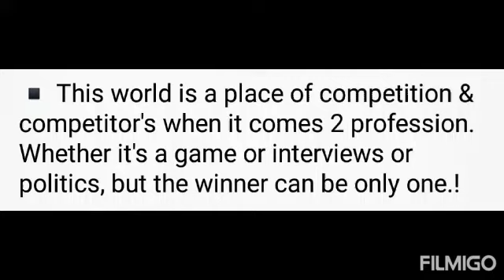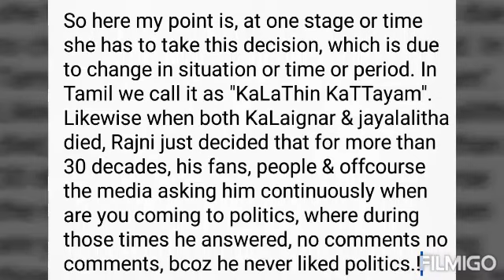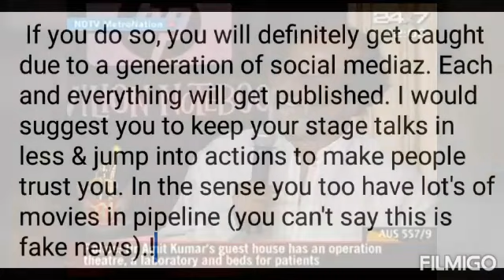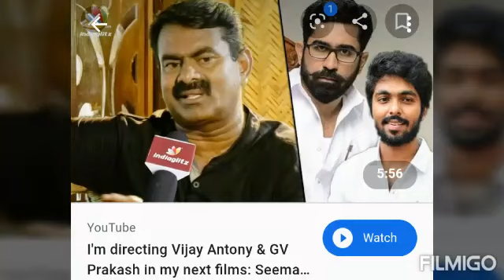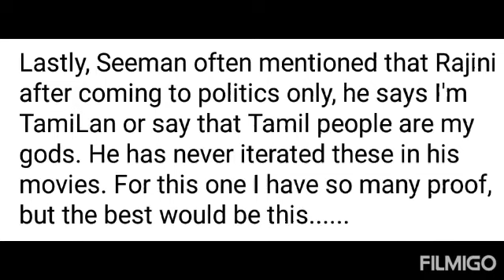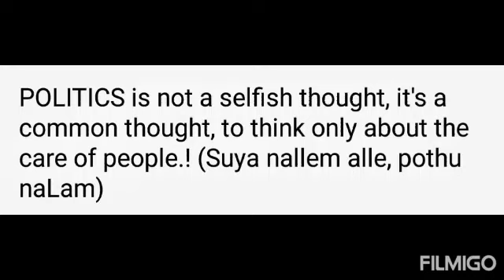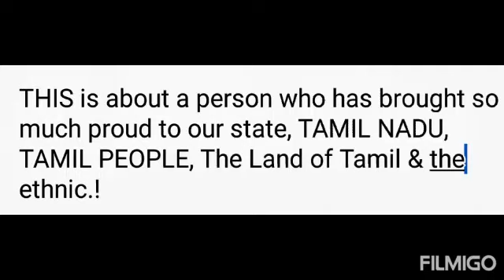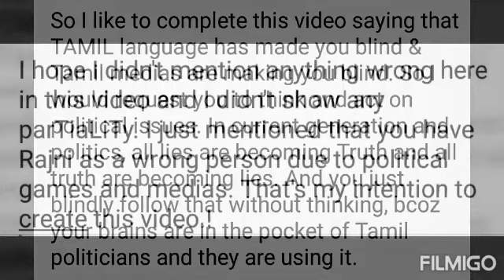A very important message to the RMM group. From TRUE Rajni fans.!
The term "PoThuNaLam" abt politics, got chngd when Karunanidhi did some stunts to corner MGR. As a result it made MGR to start a new party "ADMK" & the term "SuyaNaLam" came in. This selfishness is going on till date. And offcourse inserted into people's mind wrongly. That's why we also fight to say, lets see who wins.!

The beauty of a man does not rely on his face, only his heart. You cannot see this beauty, only feel it. That time you will be able to sense, think, predict which is right, which is wrong. We called him to politics for years and now finally hes in just to respect our words. So inturn we should give our trust saying as a oath, that whatever happens we will be with our thalaivar till the end. So dont allow any "samuga virothigal" inside you or if you feel something hard happening take it to the notice of our Rajini sir. Whatever happens don't leave him.!

So repLies to the blames like, Thirai Kaverchi or Ena throgi or “Tamil” was not stressed in his movies, only for poLiTics hes stressing & why entry after Karuna & Jaya died? The answers are here.

Many misunderstandings wil come within us, but please try to adjust and work hard as a team, just by keeping our people in mind & also Rajini sir. Anything strangers wil spread in social medias, but don't listen OR see any of them. Our duty is to take care of the people. Be TRUE ALWAYS wth Rajini sir & don't let thing's happen like what happened to Vijayakanth. If you be with him forever, he will definitely TAKE care of your life. You guys know these, but keep this video as a reminder. Gather more & more people inside our mandram just by Love. You guys are doing great work, please carry on.! Vettri namathe.! 🤘

Last but not the least. Be very careful with the media's.!